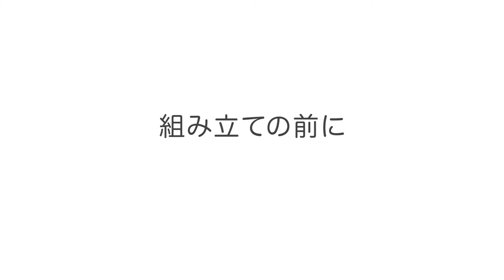【組み立て動画】コスメワゴンキャスター付 F-021-IR_7162486